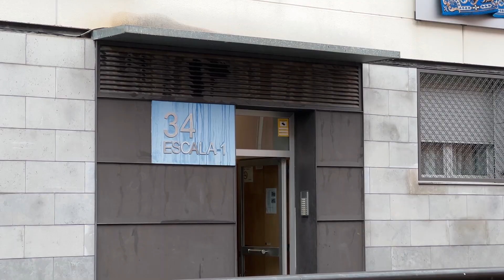Operatiu policial amb 8 detinguts a Manlleu